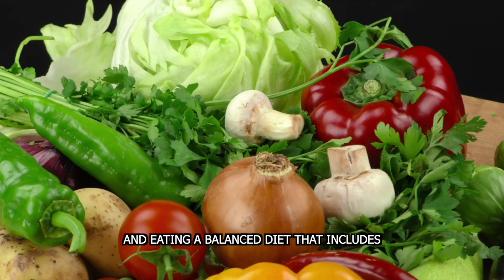The GREATEST Advice to Become TRULY Masculine and Strong Man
This is the greatest and true advice on becoming a masculine and strong man.

Boost your testosterone, masculinity, and confidence and with all of that, success will follow!

Get your gym membership now and keep going every day, no matter how hard it will be and no matter if you are "feeling" like going or not. You must go!

﹒ Optimum Nutrition Platinum Hydrowhey Protein
﹒ Cellucor C4 Original Pre Workout
﹒ Myprotein Creatine Monohydrate
﹒ Myprotein BCAA 2:1:1
﹒ Sports Research Omega 3

💯 Share this with your friends and help them out.